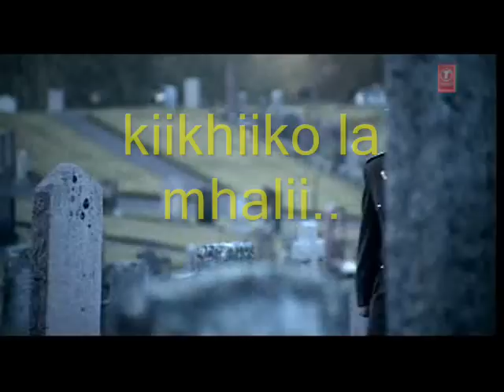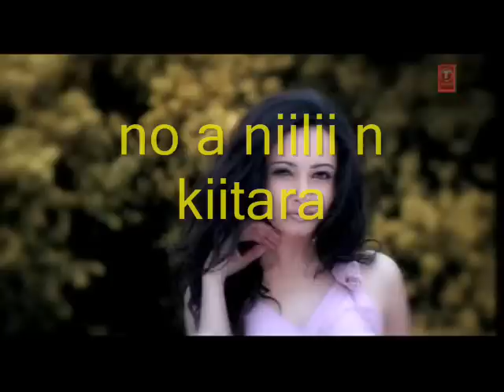kiikhrii miitii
chakhesang's love song